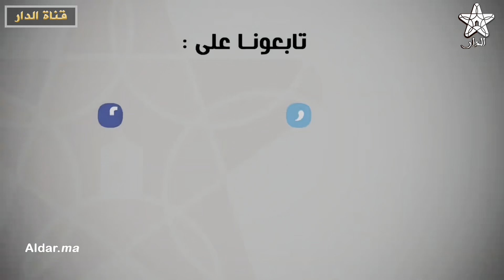السكوري في العيد الوطني لسفارة كرواتيا بالرباط يبرز اهمية العلاقات الثنائية بين البلدين